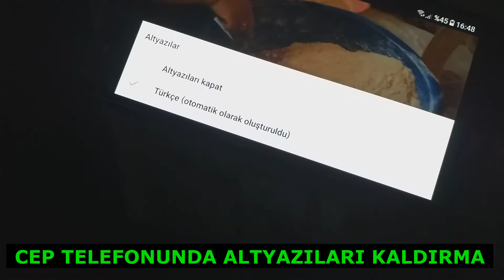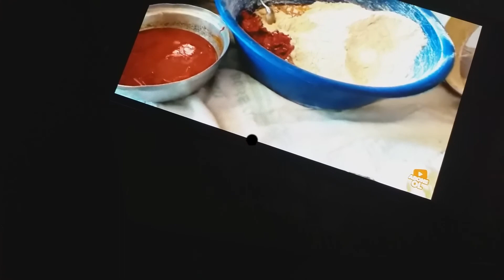YOUTUBE VİDEO İZLERKEN ALTYAZILARI KALDIRMAK